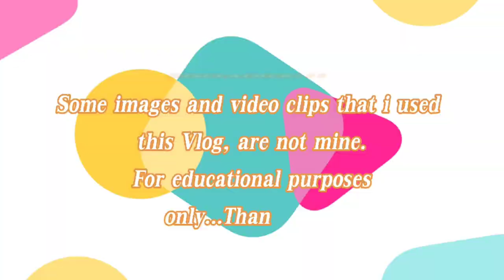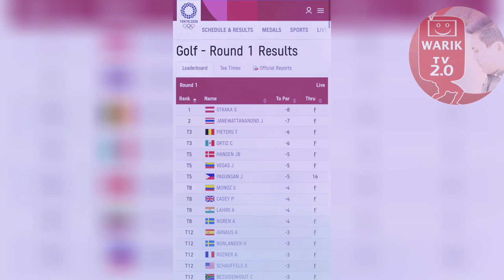Congratulations: Juvic Pagunsan got advance to the next round.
Look who is at #5 with 5 under par score!!! PHI’s Juvic Pagunsan
After Round 1. Juvic maintains 5th position tied with 2 others, scoring par at holes 17 & 18. 3 more rounds to go.
Go for Gold